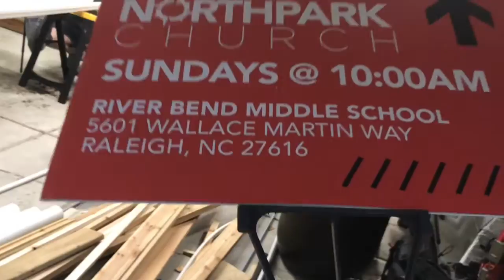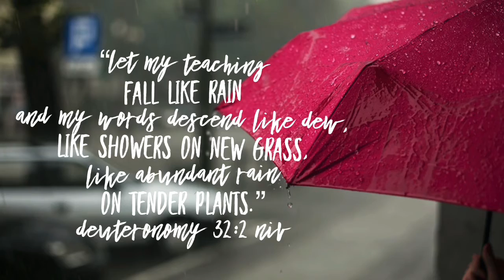Rain Barrel- Family Project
EGTV documents the Solar/Rain Barrel installation. This is video 1